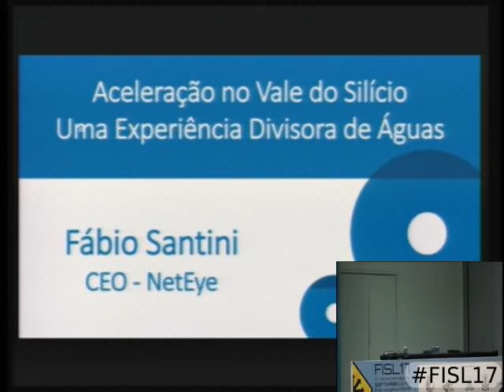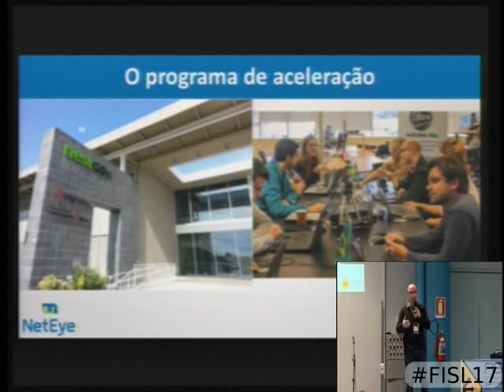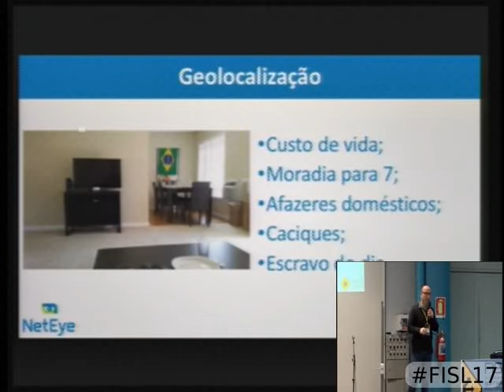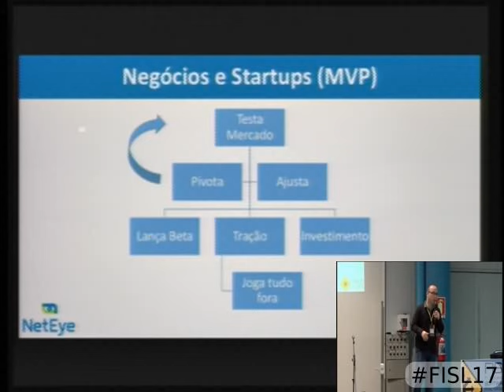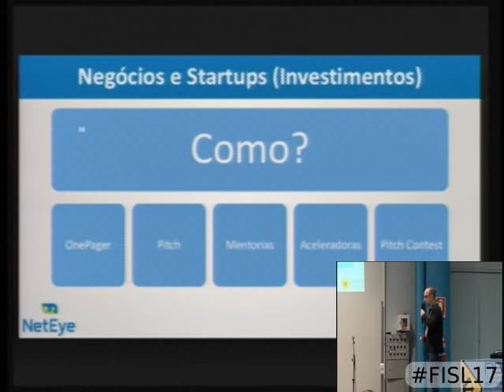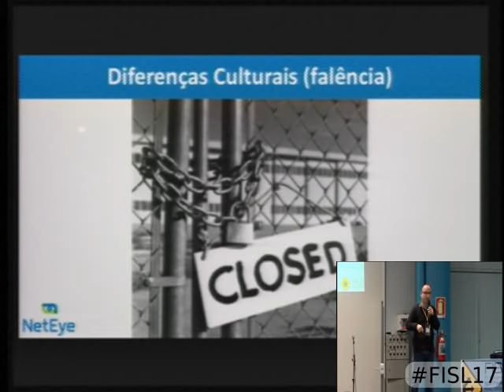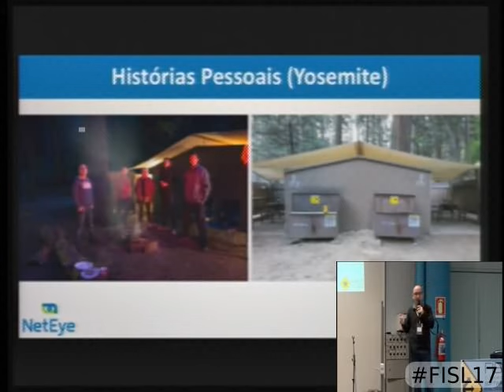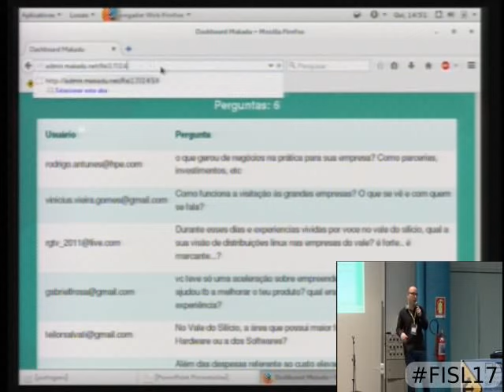Aceleração no Vale do Silício - Uma experiência divisora de águas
Em uma vivência de três meses no Vale do Silício, Fábio Santini foi exposto e contaminado pelo espírito inovador, colaborativo e tecnológico da região.

O processo de aceleração de sua empresa NetEye contou com muitas horas de aprendizado e práticas, além de contatos com mestres e mentores que tornaram esta experiência única.

Nesta palestra, Santini conta sobre os enormes aprendizados e experiências de morar na meca da inovação mundial, passando pela metodologia do Lean Startup, pitch, investimentos, negócios escaláveis, diferenças culturais e qual o papel das cafeterias neste ambiente.

Fábio Santini